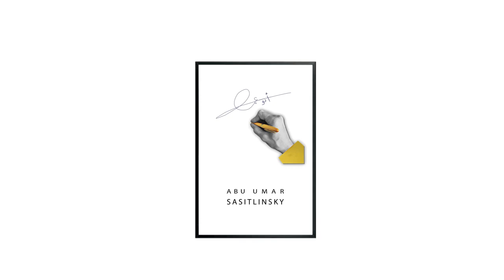Застрявшие в прошлом Трансформация личности Абу Умар Саситлинский